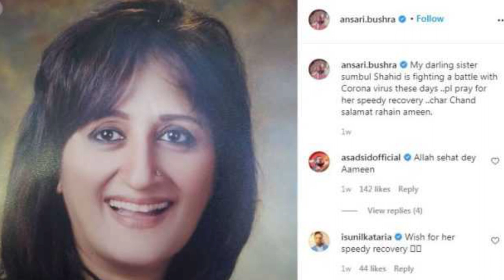sumbulshahid death covid19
Rip sumbul shahid